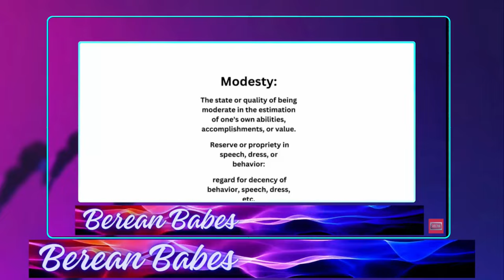Marcus Rogers Sparks Controversy With Jack Hill Perry Over Style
Marcus Rogers Sparks Controversy With Jack Hill Perry Fans Over Style Rules!
Marcus Rogers In A Feud With Jack Hill Perry Fans Over Dress Code.According to Marcus Rogers he is simply asking a queation on how men and women should dress in church. Doeas the Bible teach women to dress in a femininity way and for men in Masculinity style? This reaction video we will explore  and see what the Bible teaches on this topic.

Responding to Jackie Hill Perry On her gay comments. Is Jackie Claiming if you like your sin you can keep it? let's examine the answer by being Bereans.
Jackie Hill Perry Strikes again on Gay vs Straight debate besides the clear teaching on Genesis 2  Jackie Hill Perry doesn't belive the 66 books promote heterosexuality  but is this true? Should Christians identify themselves as Gay? What does God teach about this subjec. The  majority of the evangelical world  is paralyzed as if the Bible doesn't speak on this issue. Why is this issue divisive why is the answer always " not loving" ?

Jackie Hill Perry is a author, poet, bible teacher and hip-hop artist whose latest album, Crescendo, was released in May 2018.

Since becoming a Christian, she has been compelled to use her speaking and teaching gifts to share the light of the gospel of God as authentically as she can.

She is the author of "Gay Girl, Good God: The Story of Who I Was, and Who God Has Always Been" and the bible study "Jude: Contending for the Faith in Today’s Culture”.

Her latest book "Holier Than Thou" is avalable to purchase wherever books are sold.

Marcus Rogers was born in Weisbaden, Germany on July 19 1986. He started following the Lord at the age of 7. He was home schooled and went to college for one year before joining the Army at 18. He has been in the military for 13 years and is currently making his way out of the military and pursuing full time ministry.
He has two combat deployments to Iraq and Afghanistan and one tour in South Korea. During his tours he drew closer to God and found out the calling on his life. God gave him visions of worldwide revival and a great army rising up in the last days that would be bold and on fire for God. The Lord sent him out to set God's people on fire and to preach the message of repentance.
As he continued to do street preaching and posting videos on social media doors started opening for him. He is the author of Through The Fire To Be On Fire, and he is currently working on a few other books. His long term goal is to open a church on the North Side of Chicago called Firehouse, his short term goals is to take the gospel to the streets, feed the homeless and preach revivals across the nation.
“I am just a nobody, trying to tell everybody about somebody who can save anybody.”